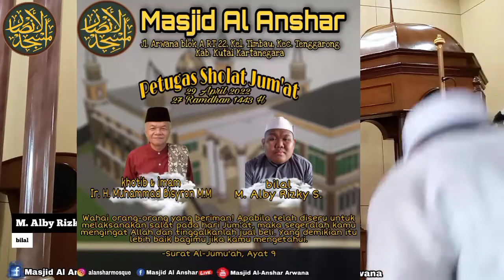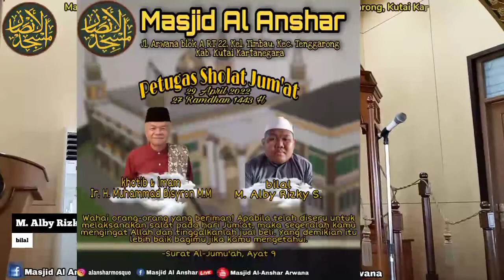Petugas sholat jum'at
khotib : H. Moh Luqman Hakim S.H.I
Bilal ; M. Alby Rizky S